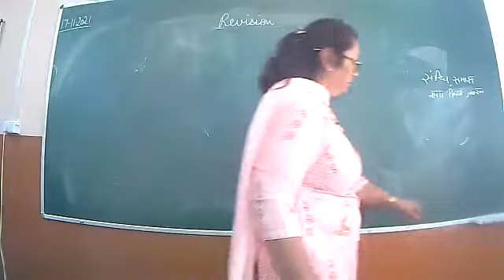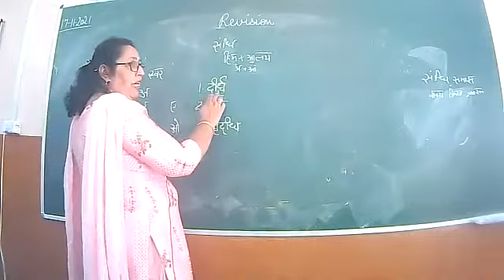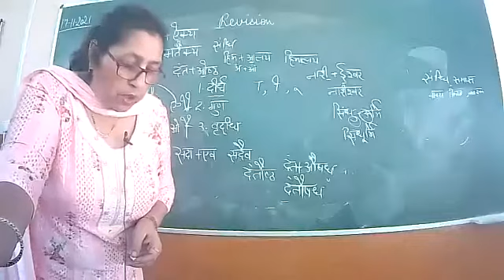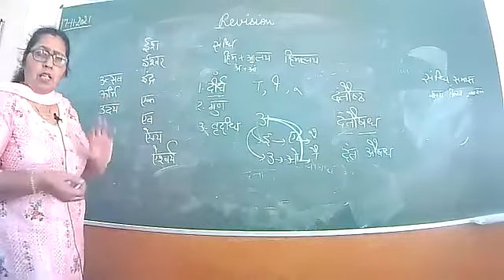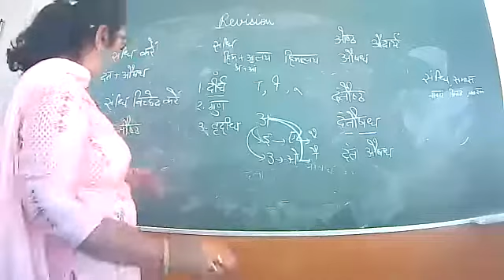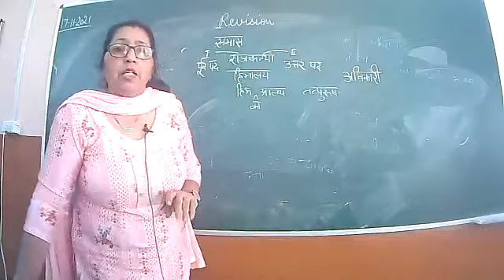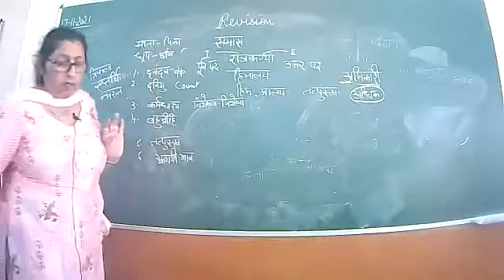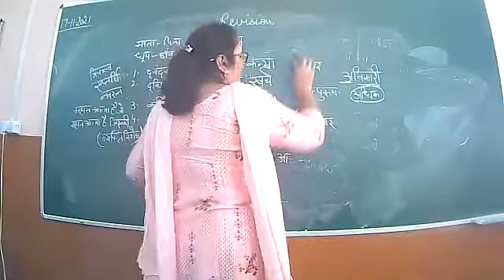17-11-21 CLASS VIII A HINDI